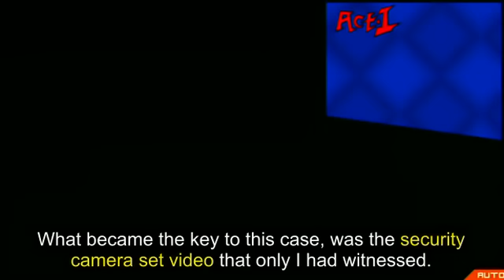Super danganronpa 2 Chapter 3 Trial FINAL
FInal part to the LOONNNGG ass trial
Happy valentines day you bastards

IF YOU OR SOMEONE YOU KNOW CAN PLAY AND RECORD THEIR PLAYTHROUGH OF THE NEXT ENTIRE CHAPTER 4 AND SO ON (NOT TRIAL), I WILL ENG SUB IT AND GIVE THE OWNER CREDITS ONCE UPLOADED ON HERE